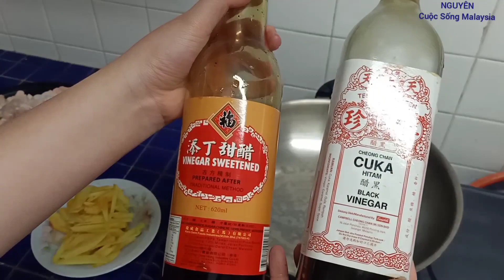GIÒ HEO NẤU GIẤM món lạ ở VIỆT NAM, Nhưng rất Quen thuộc đối với người HOA ở MALAYSIA